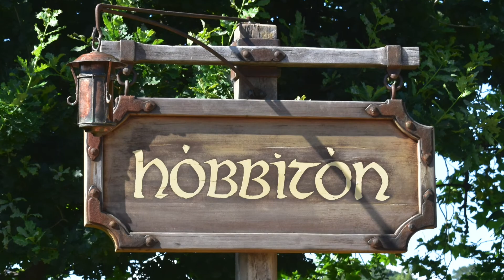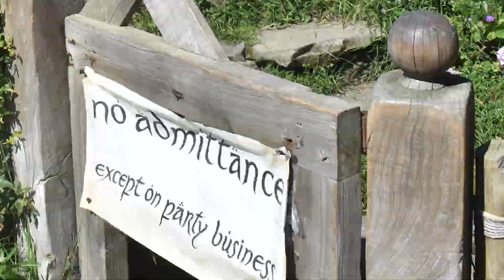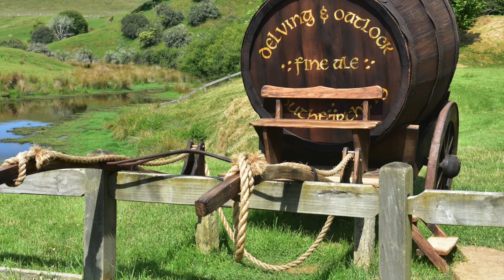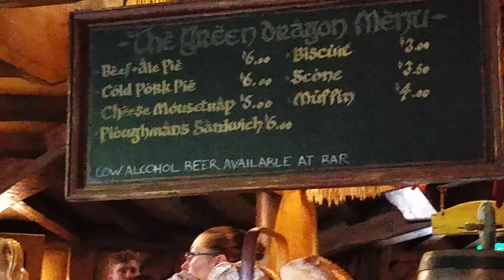Day 3 New Zealand // Hobbiton Movie Set // Tamil